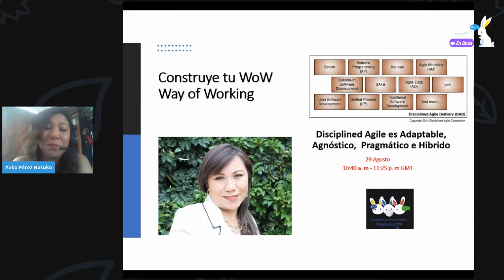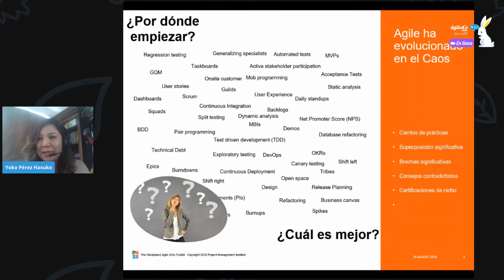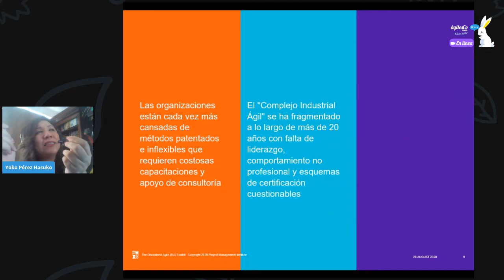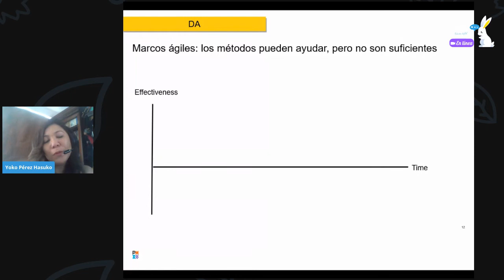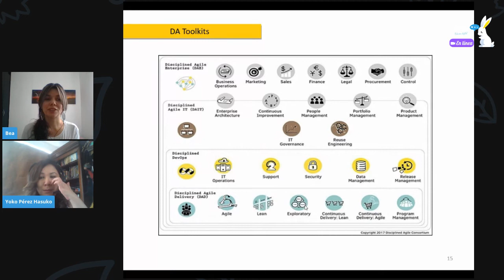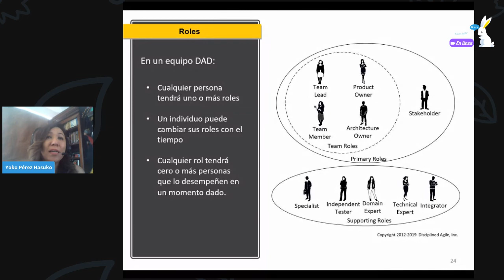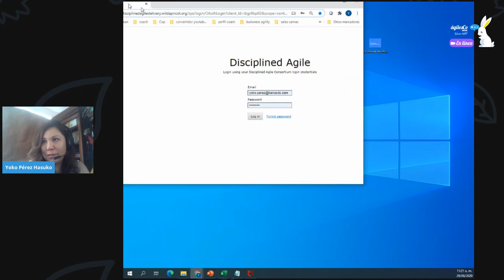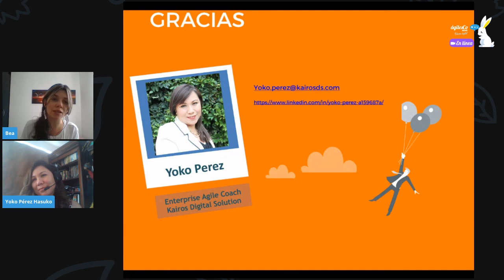CREANDO TU WAY OF WORKING CON DISCIPLINED AGILE - Yoko Perez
DA proporciona orientación para ayudar a las organizaciones a elegir su forma de trabajar (WoW) de una manera sensible al contexto, proporcionando una base sólida para la agilidad empresarial DA es un conjunto de herramientas de estrategias y prácticas ágiles para complementar cualquier marco ágil como Scrum o SAFe